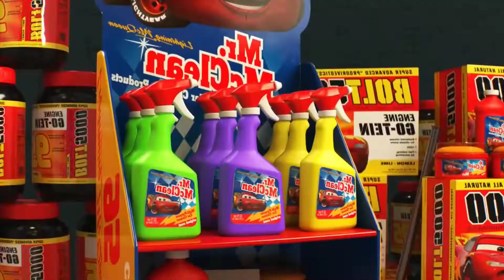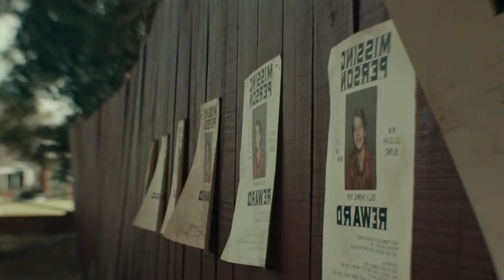Las 10 MEJORES películas y series de Madeleine Mcgraw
✅ Hola Amantes del cine! En este video te hablaremos de Las 10 MEJORES películas y series de Madeleine Mcgraw

🔥 Conviértete en un verdadero Productor de cine!

00:00 - Las 10 MEJORES películas y series de Madeleine Mcgraw
00:30 #01 El Francotirador
01:30 #02 Outcast
02:29 #03 Cars 3
03:13 #04 Pacific Rrim, Insurrección
04:08 #05 Ant-Man y La Avispa
04:57 #06 La Llorona
05:32 #07 Toy Story 4
06:09 #08 Los Secretos de Sulphur Springs
06:54 #09 Los Mitchell Contra Las Máquinas
07:42 #10 Black Phone

Y activar la campanita para que no te pierdas ningún vídeo!!!